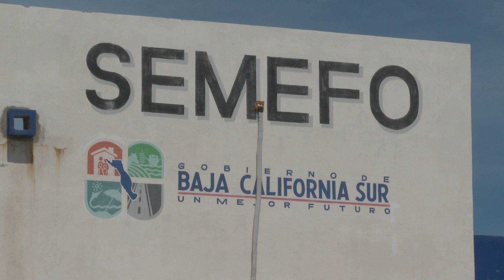Hombre que pescaba pierde la vida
Hombre que pescaba pierde la vida al ser arrastrado por una ola en playa Las Tinajas.